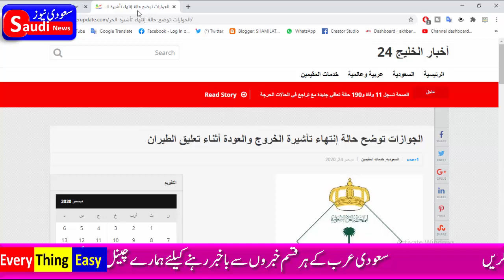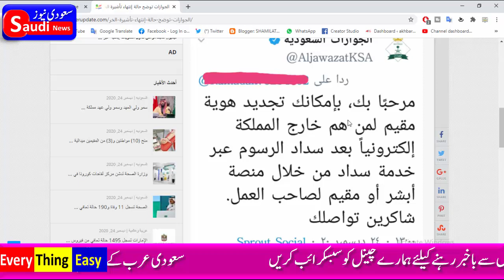expatriate exit reentry visa Renewal during flight suspension in saudi arabia || every thing easy